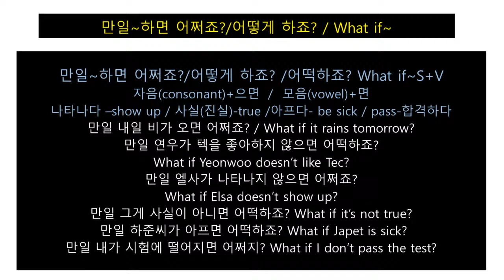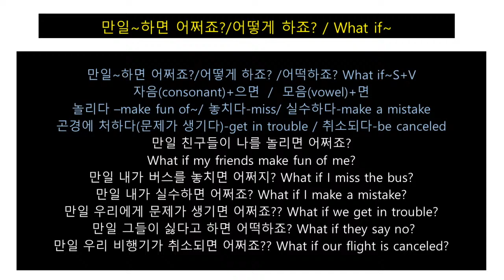한국어 수업(35)만일 ~하면 어쩌죠?/어떻게 하죠?/What if~/Juny Korean TV